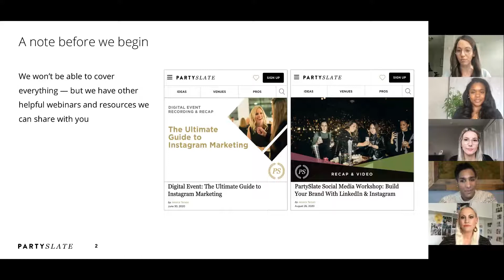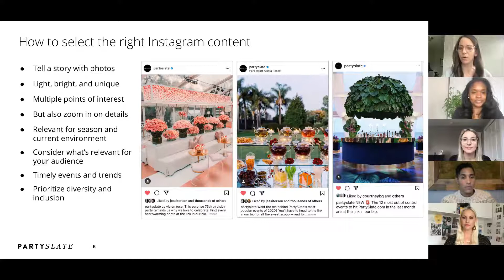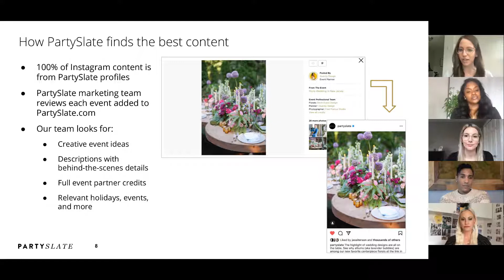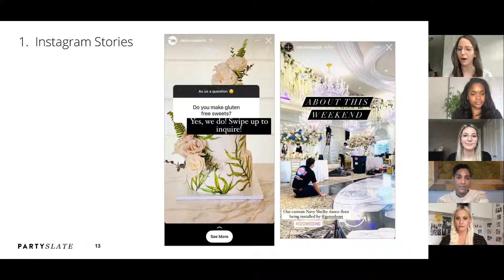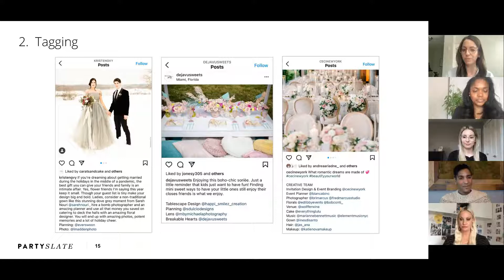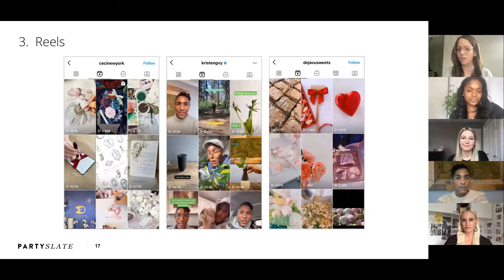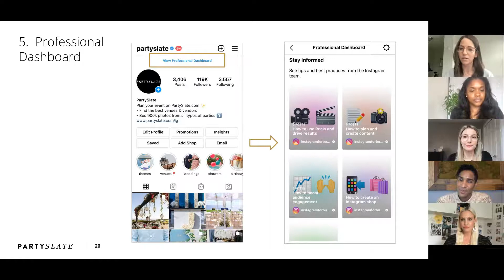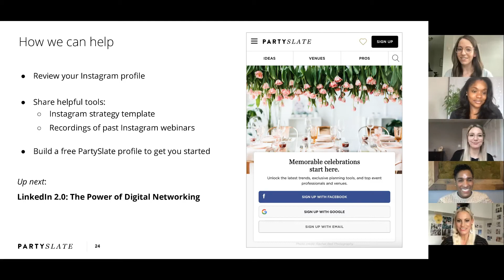PartySlate Digital Day: How to Master Instagram's Newest Features & Tools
Can you keep up with all that Instagram has to offer? PartySlate's VP of Marketing Lauren Mandel, Kristen Griffith-VanderYacht of Wild Bloom, Ceci Johnson of Ceci New York, and Natalie Thames of Déjà vu Sweets will share how to create a winning Instagram strategy, tips for outsmarting the Instagram algorithm, and which Instagram features to prioritize and master now.